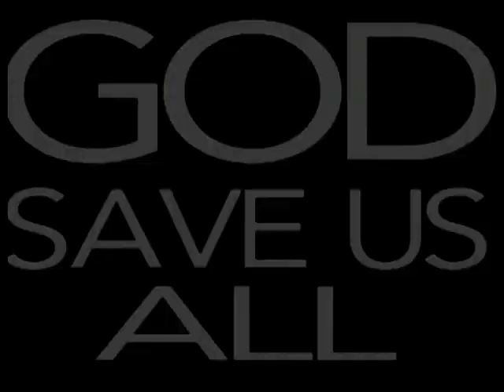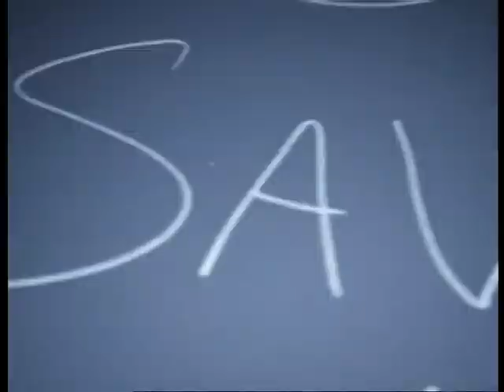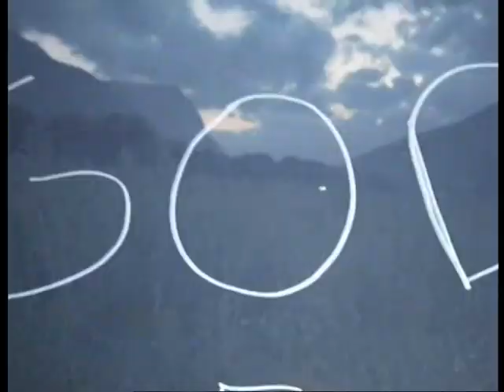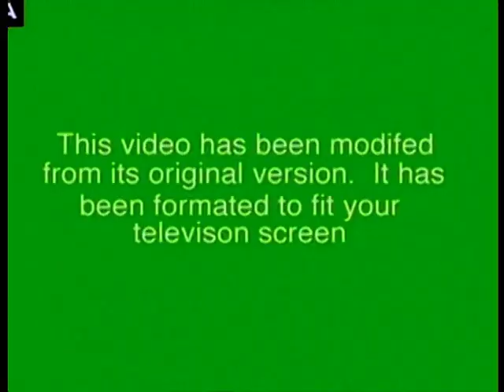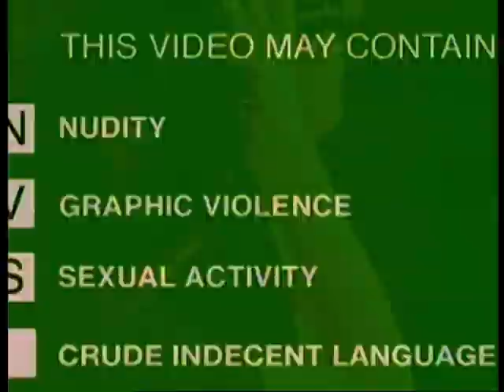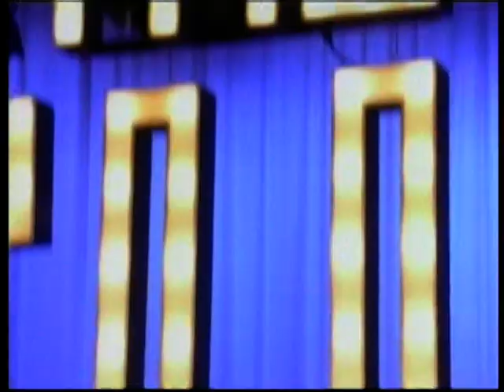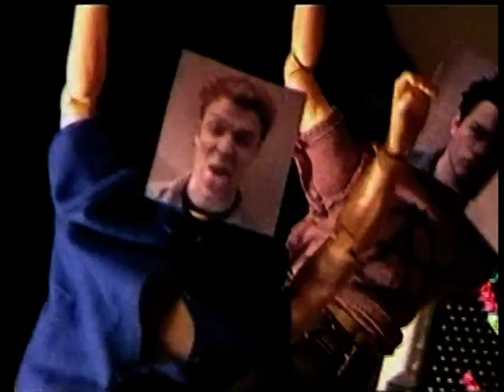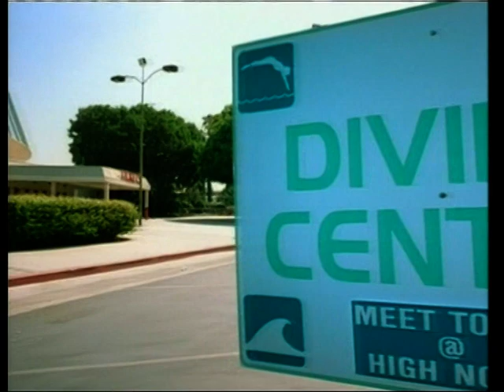Sum 41 On Rage (Starts @ 7:30)